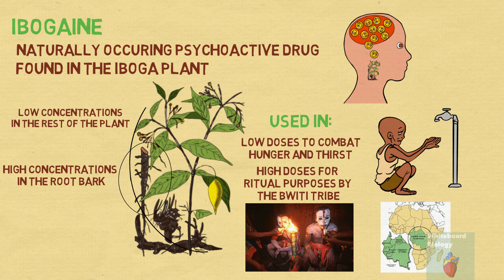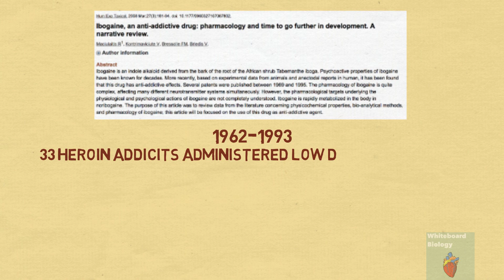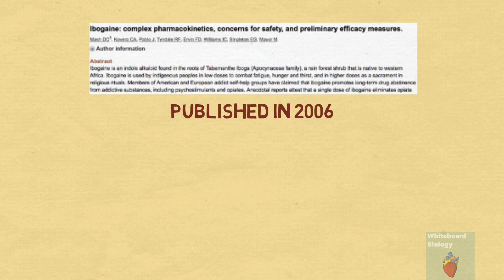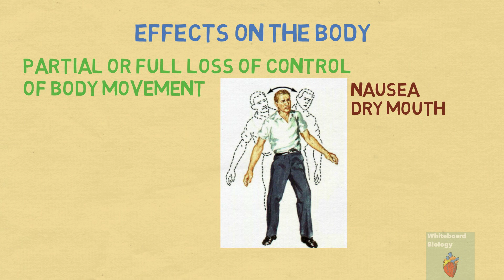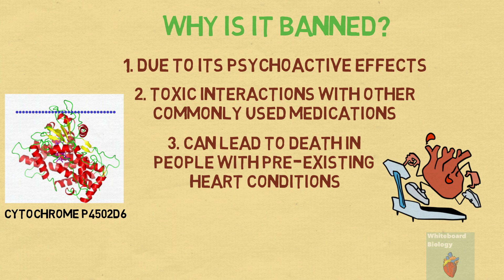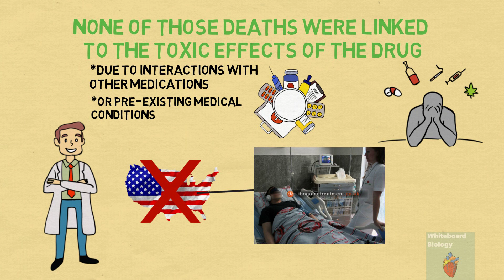Ibogaine- African Drug That Cures Opioid Addiction: Iboga Plant, Psychedelic Effects & Dangers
Ibogaine is a drug that has been mentioned by many former heroin addicts to be the reason why they quit heroin. It is a drug that has been reported to significantly reduce the opioid withdrawal symptoms that occur when a heroin user tries to quit. However, it is illegal in the US and considered a schedule 1 drug and so in this video we will talk about how true the claims are that Ibogaine can help treat heroin addiction and if so, then why it is illegal in the US.

Used to make this video:
Apple macbook pro
Microphone used

Whiteboard Biology covers the biology of different topics whilst incorporating the latest research and scientific articles. Not everyone has time, access or background information to understand the latest scientific articles and so this channels' goal is to do all the hard work and put that information into a short and 'to the point' video.